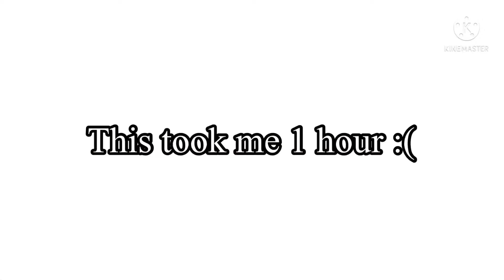I WENT INSIDE THE GOLDEN CUBE!